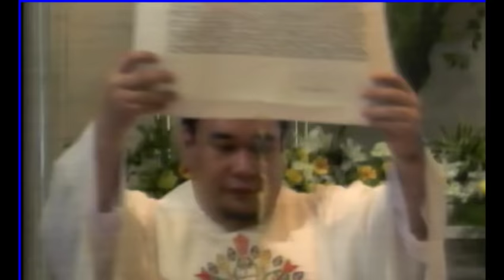DYAF Radyo Veritas Bacolod Live Streaming: Installation of Bishop Patricio Buzon